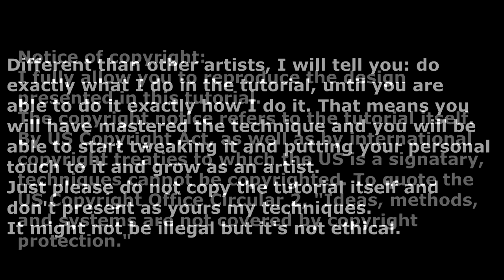Miniature hedgehog charms - polymer clay tutorial 452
Materials and tools used:
Super Sculpey
Glue: I used here the Loctite quick set Epoxy (link below) but you can use Superglue, E6000, regular Loctite.
Sculpting tool from this set
The fur, any Michaels or Hobby Lobby has. You can only buy like 5" of it.

3. Purchasing something from my online store (including tutorials). Everything is used to make more tutorials.
4. Making a one-time donation using the button on my website or my blog (look on the right side of the page)
5. Purchasing something from Poly Clay Play using the link on my website or directly my affiliate - I get a tiny amount of credit with the store for each of your purchases (without changing the price you pay) and that adds up and helps me buy the polymer clay and other supplies I need for tutorials.
6. Putting any amount of money you wish on an Amazon gift card using my Amazon wish list (link also on my website and blog - Amazon automatically lists the cards at $50 but you can put any amount you want) with no private information exchanged